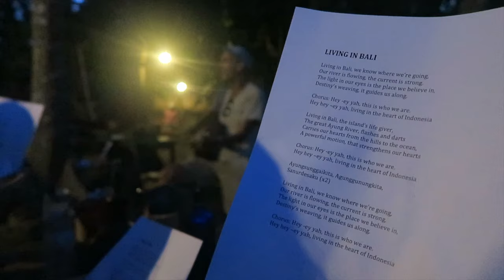Bali ESP7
Jakarta Intercultural School Bali ESP Gr 7 2016

Edit: Kyla Widodo
Footage: Xerxes Kruger and Kyla Widodo